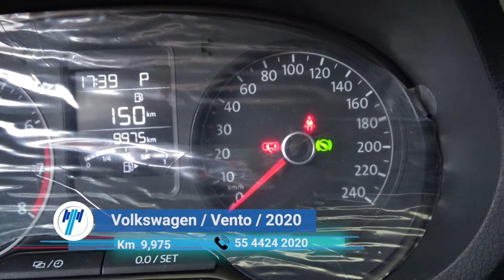Volkswagen / Vento / 2020 - 7596